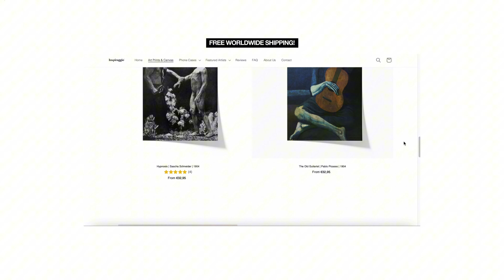Painting The Most Realist Jesus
For the first time in history, a painting would depict Jesus as a human being—suffering, doubting, thinking... just as each of us does. Because of this, many people considered it a masterpiece, while others saw it as disrespectful that anyone could think of Jesus as a human being like you and me.

Today, we will analyze "Christ in the Desert" (1872), painted by Ivan Kramskoi, and I will tell you what inspired this painting and how it became the most realistic depiction of Jesus ever painted.